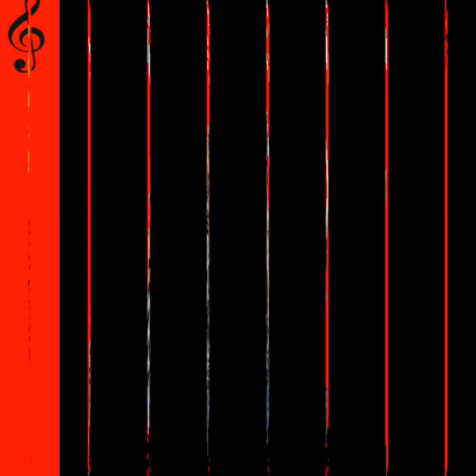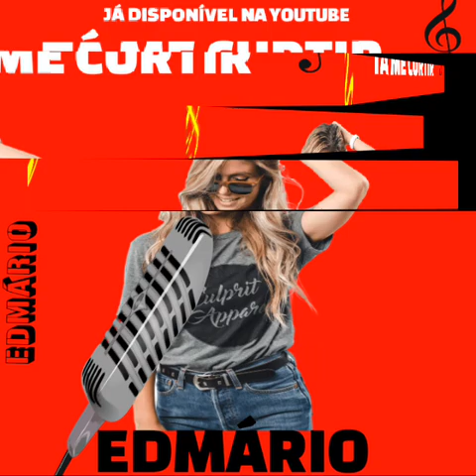Edmário feat Ti Kebra No Beat, Tá Me Curtir#shorts